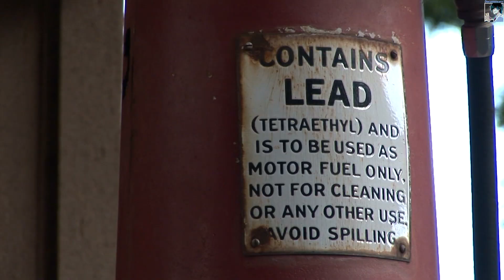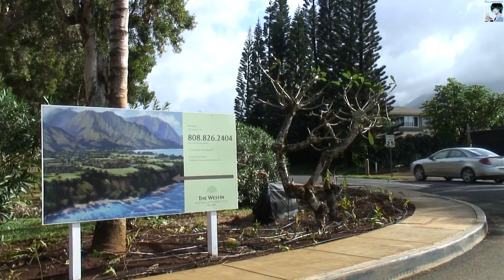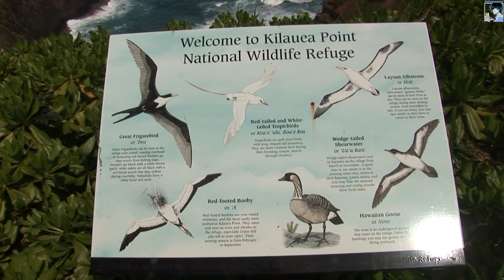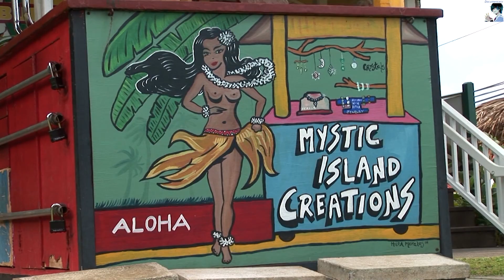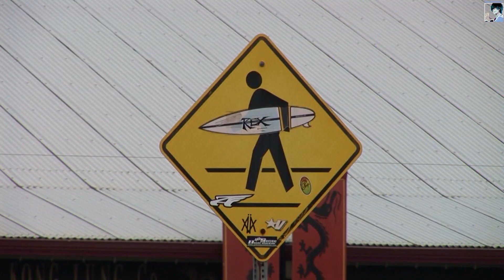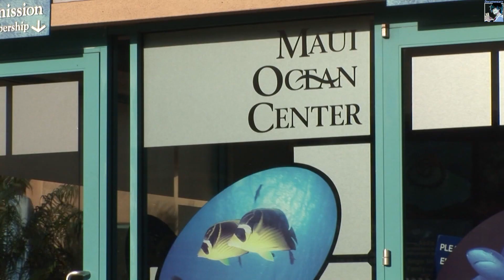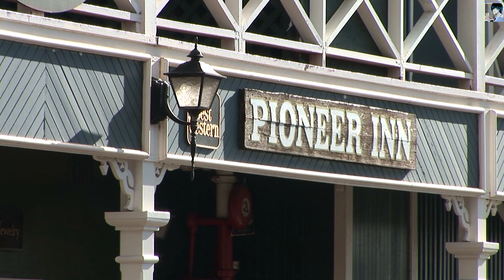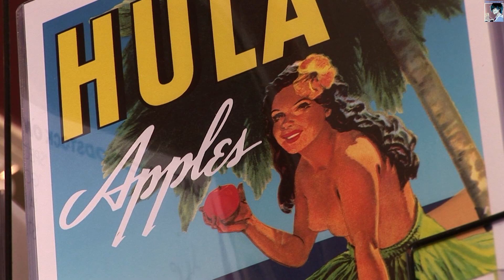Всё про... - Гавайи (Часть 3 из 3) (1080p)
Добро пожаловать на Гавайи - одинокий архипелаг, лежащий на расстоянии четыре тысячи километров от континента. Расположение на Тропике Рака, теплый климат и буйная природа сделали его привлекательным для прекрасного отдыха на протяжении всего года.